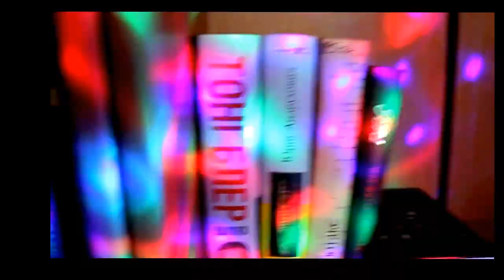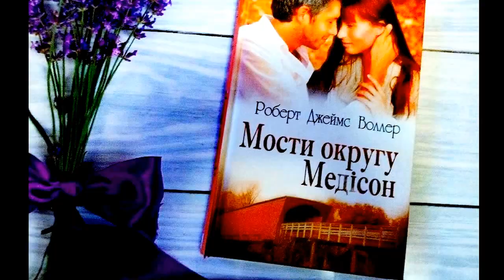Роберт Джеймс Воллер "Мости округу Медісон"| Огляд книги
Роберт Джеймс Воллер
"Мости округу Медісон"
Клуб сімейного дозвілля, 2016

Цей роман називають найкращою книгою про кохання XX століття. Насправді книга саме для літа, адже й дія відбувається влітку.
В книзі дуже сильні головні герої - Франческа й Роберт, які у досить зрілому віці, проживши майже півстоліття знайшли магію, але... Що було далі - читайте у книзі.
В романі менше 200 сторінок, але тут нічого не бракує й немає жодного зайвого слова. Такою прозорістю тексту я давно не захоплювалась!